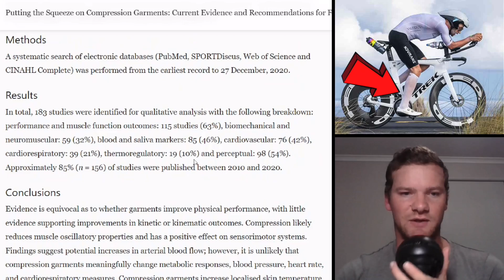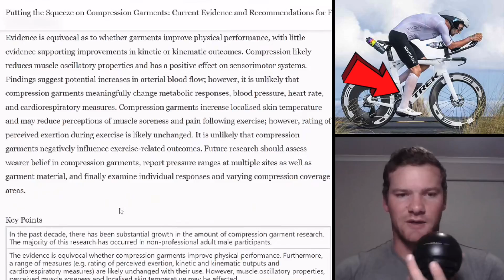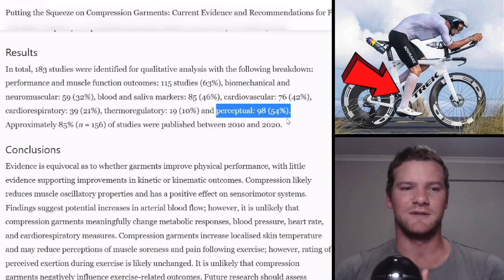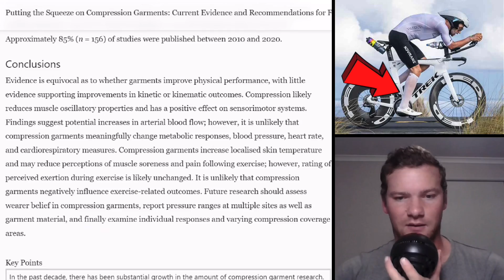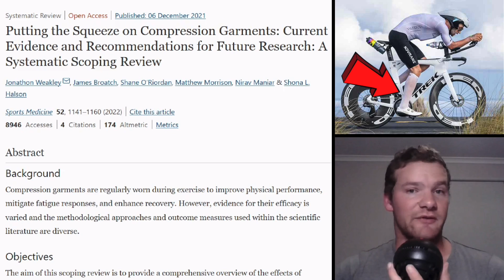AREO & COMPRESSION SOCKS - Performance Review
"Putting the Squeeze on Compression Garments: Current Evidence and Recommendations for Future Research: A Systematic Scoping Review"

(Ironman) (Triathlon) (Cycling) (Kona) (Aero) (Watts) (Aerodynamics) (Compression Socks)
(Sam Laidlow) (Kristian Blummenfelt) (Gustav Iden) (Jan Frodeno) (Lionel Sanders)
(Ironman World Championships 2022) (Ironman 70.3 World Championships 2022)

0:00 - 0:12 Introduction
0:12 - 5:30 Muscular Performance
5:30 - 7:38 Aerodynamic Effects
7:38 Summary